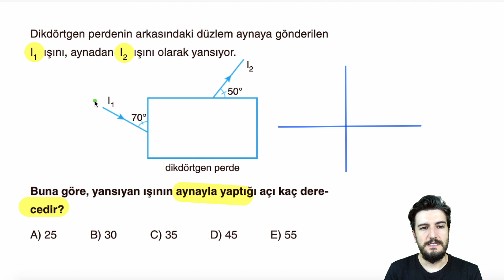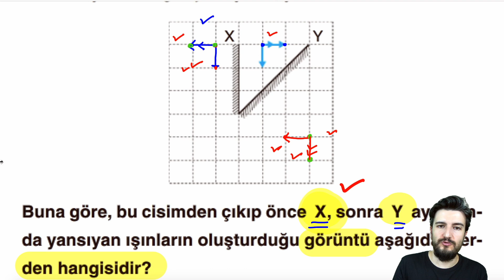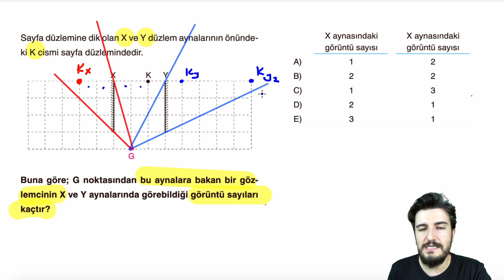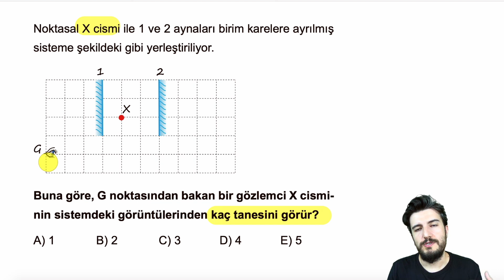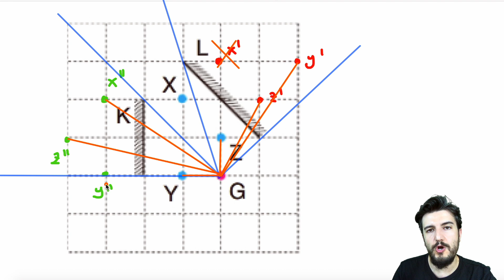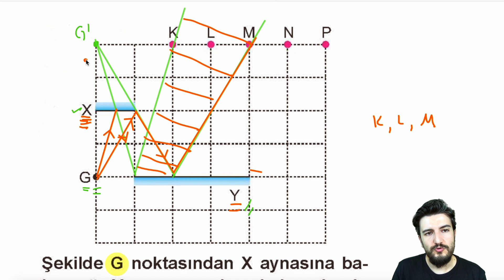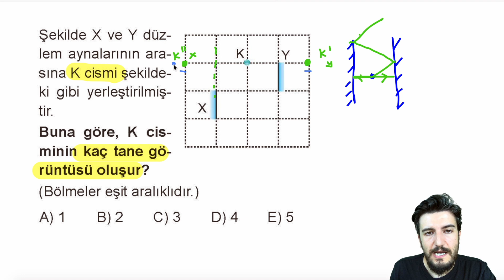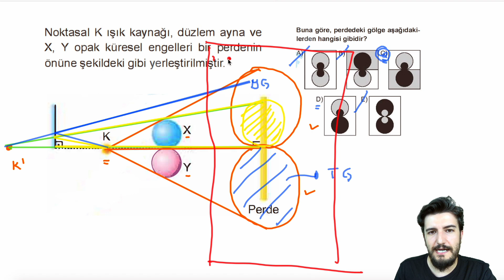Soru Çözümü | Düzlem Ayna | Optik | PDF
tyt ayt fizik #2022 Bu soru çözüm videosunda 10. sınıf optik ünitesindeki düzlem ayna konusu ile ilgili genel olarak karşımıza çıkabilecek soru tiplerinin çözümleri yapılmıştır. öğrencilerin en çok zorlandığı düzlem aynada görüntü bulma ve görüntü sayısı gibi soru tiplerine ağırlık verilmiştir.

Bu videodaki sorular Aydın, Tsunami ve Eğitim Vadisi(MSB) yayınlarından alınmıştır.